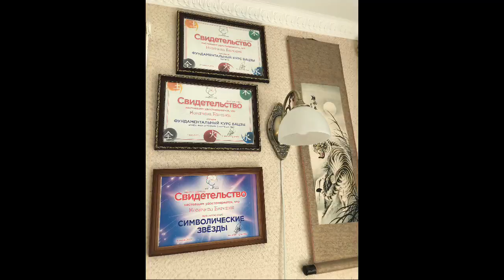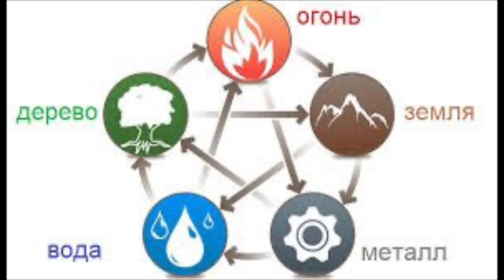388. Бацзы- читаем свою судьбу! 1 урок. Китайский гороскоп!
Как узнать периоды удачи, как заработать деньги и встретить свою любовь.